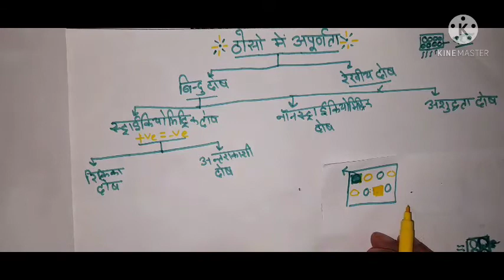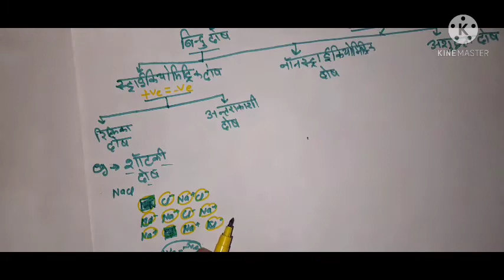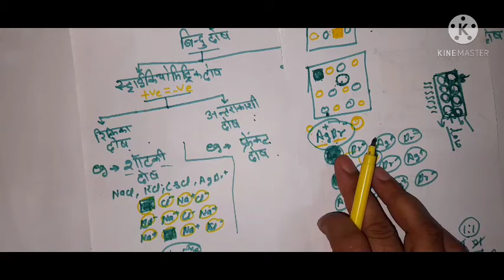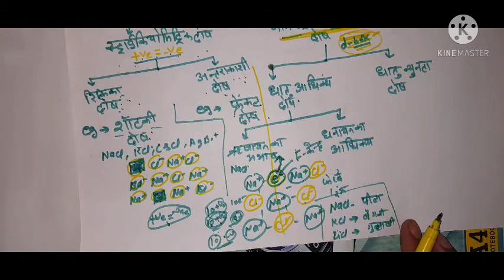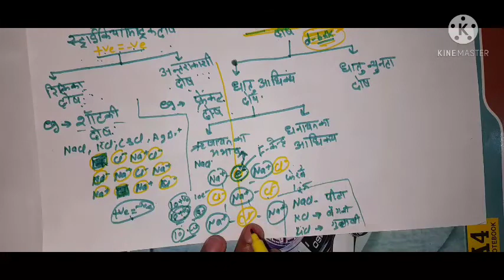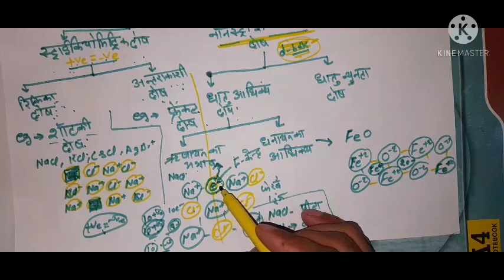Defect in solid by - vipin sir